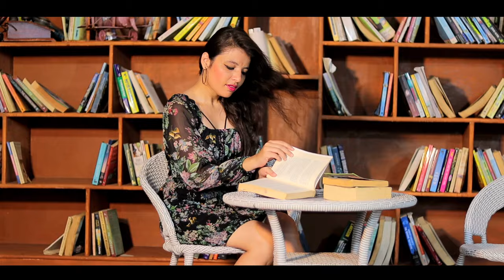Dollar (Official Video) // Mohit Khatta// Moni Hooda// Shahil Pandat// Varun Gharwal// Vamika Music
Give your love in comment box

Audio Credits-
Lyrics - Varun Gharwal
Singer- Mohit Khatta,Moni Hooda

Video Credits-
Director- Abhilash Ji
Camera- Sahil
Artist- Shahil Pandat
Editor- Saddam khatta
Cast- Sarvan, Gaurav Khatta,Anish Khan,Shivani Rajput, Misshu